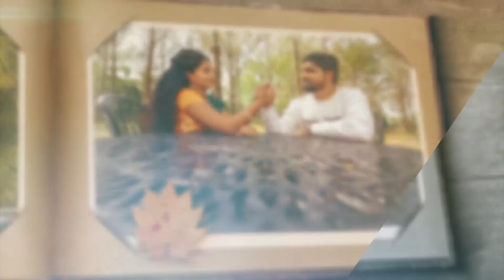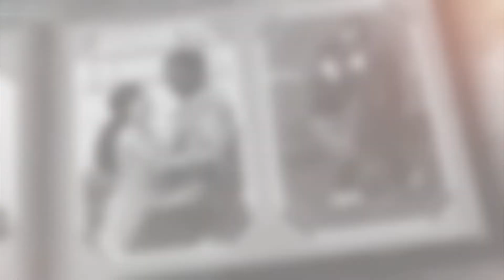Wedding Anniversary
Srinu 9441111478